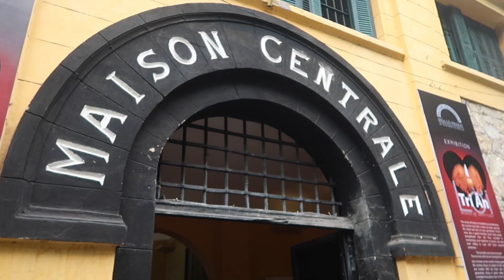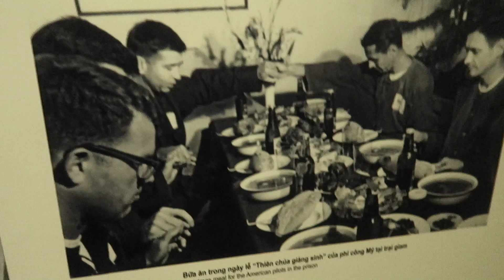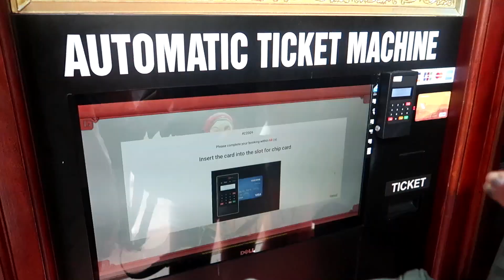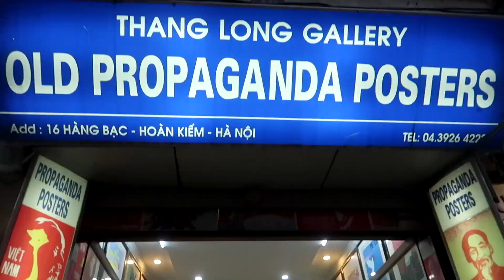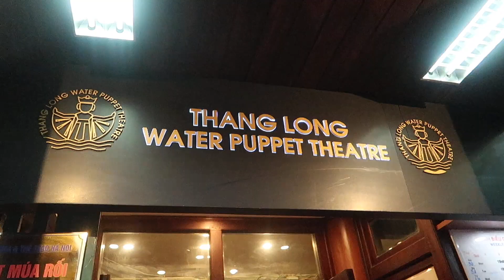Exploring HANOI, VIETNAM | Museums & Traditional Water Puppet Show [Travel Vlog]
We arrived in Hanoi and spent the first rainy day visiting multiple museums as well as a traditional water puppet show! We visited the Hoa Lo Prison which was a prison used by the French colonists in French Indochina for political prisoners, and later by North Vietnam for U.S. prisoners of war during the Vietnam War. It was interesting seeing this from the Vietnamese perspective as it highlighted how well the US prisoners were treated, and made us think about what we had learned growing up about this war, as I'm sure both sides need to be taken with a grain of salt. We then got food and ended the night with a water puppet show which was fantastic!